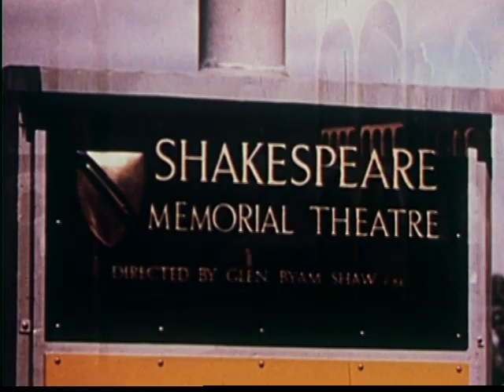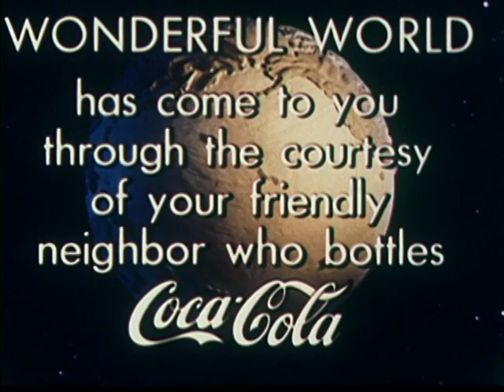Discovering the Wonderful World: A Global Journey Sponsored by Coca-Cola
"Wonderful World" is a 1959 documentary that showcases cultures, lifestyles, and common human activities around the world. The film was sponsored by Coca-Cola and was narrated by Ken Nordine. The film features similarities in European, American, Asian, South American, and Caribbean lifestyles, leisure, hospitality, and historical landmarks, sports, architecture, and travel. Throughout the film, Coca-Cola is depicted as a universal drink consumed by people all over the world, emphasizing the themes of globalism and multinationalism. The documentary starts with an introduction showcasing stars and planets, followed by a revolving model globe of the Earth and aerial shots of New York City. The film then showcases various locations, including baseball stadiums in America, Quebec City in Canada, Westminster Abbey in London, the Eiffel Tower in France, Oxford University, and horse racing in England. The film also showcases other European countries, including France, Belgium, the Netherlands, Sweden, Germany, Italy, and Switzerland, highlighting their landmarks, festivals, and traditions. The film ends with the depiction of people enjoying Coca-Cola, reiterating its global reach.

Chapter timings for the "Wonderful World" :

    Introduction - 08:01:14:28 - 08:02:58:19
    Americana - 08:02:58:20 - 08:04:27:29
    Quebec City and Britain - 08:04:28:00 - 08:06:52:03
    France - 08:06:52:04 - 08:08:54:06
    Scandinavia - 08:08:54:07 - 08:10:13:12
    Germany and Austria - 08:10:13:13 - 08:14:20:19
    Italy - 08:14:20:20 - 08:16:09:16

 Watch "Wonderful World," a broad documentary produced by Handy (Jam) Organization in 1959 and sponsored by Coca-Cola. Join narrator Ken Nordine on a journey worldwide to explore different cultures, lifestyles, and everyday human activities. From baseball stadiums in America to opera houses in Europe, this film captures the spirit of adventure and the universal desire for beauty. So, sit back, relax, and enjoy this colourful and informative trip across the globe. And don't forget to grab a Coke!